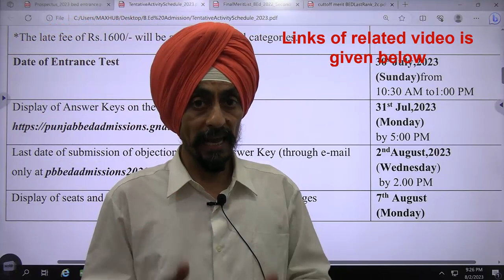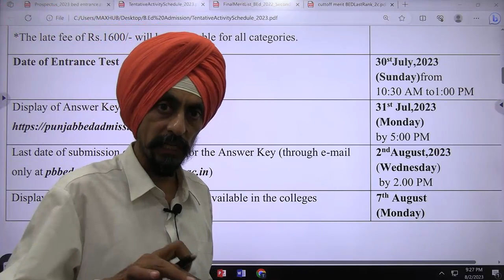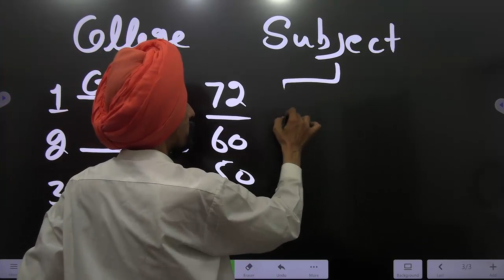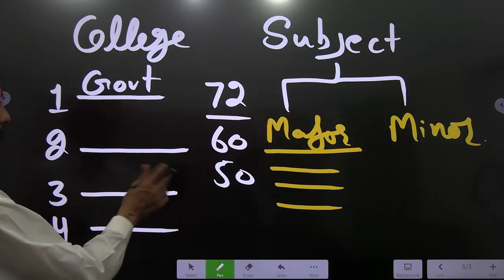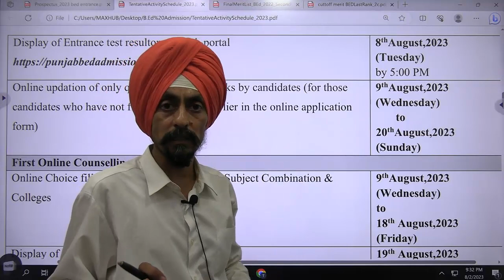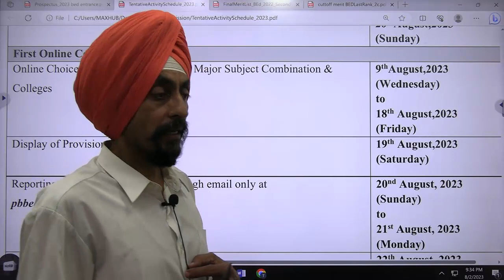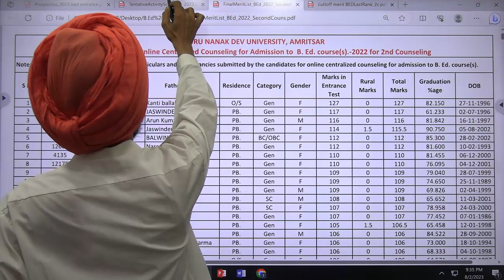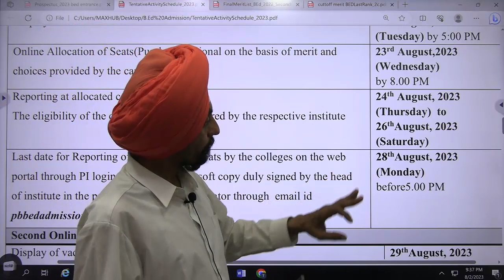Next steps in B Ed counselling l What will happen next l Punjab B Ed Admission 2023 24 l Dr Tirath